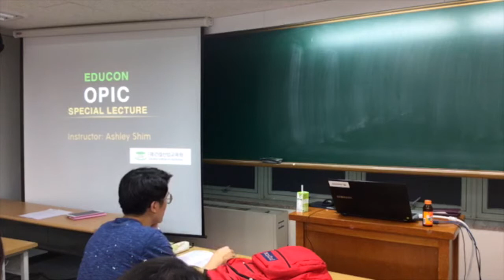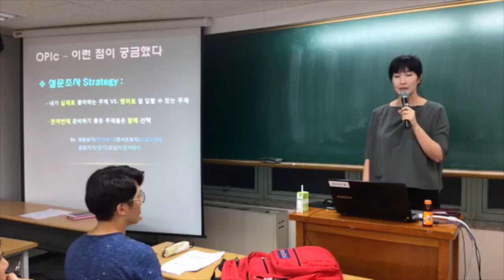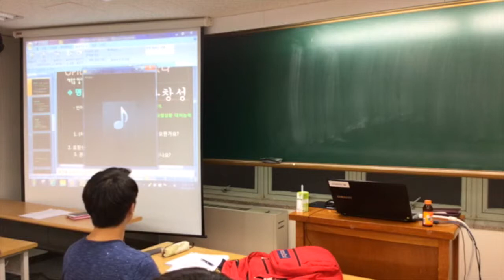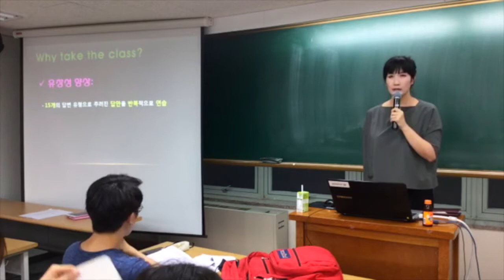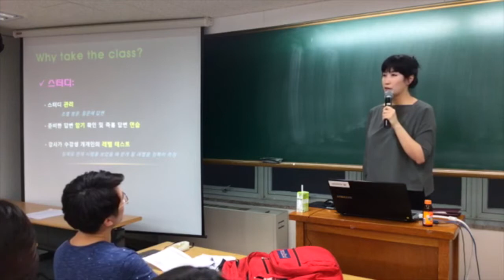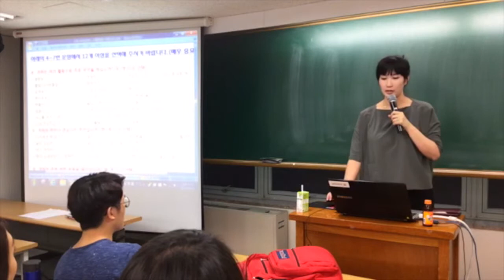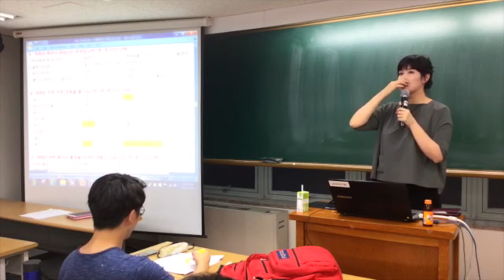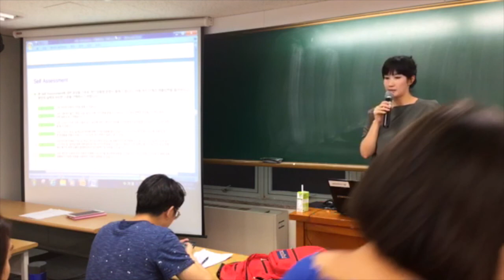Ashley's free OPIc Lecture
This video is about Ashley's free OPIc Lecture